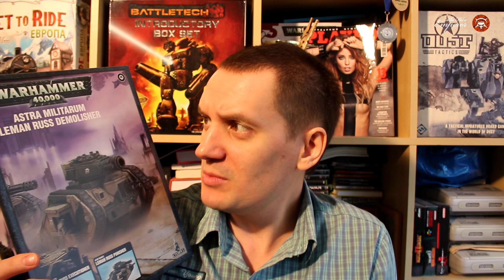Анбоксинг - Astra Militarum Leman Russ Demolisher